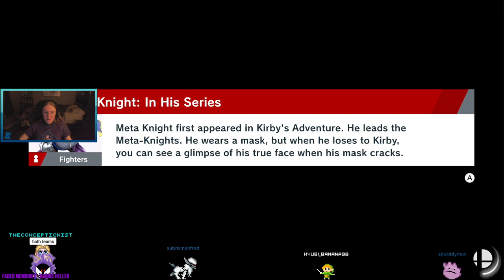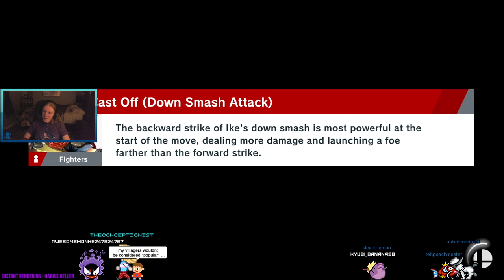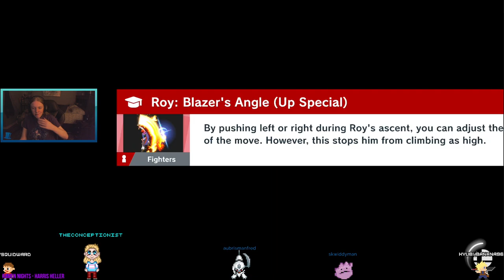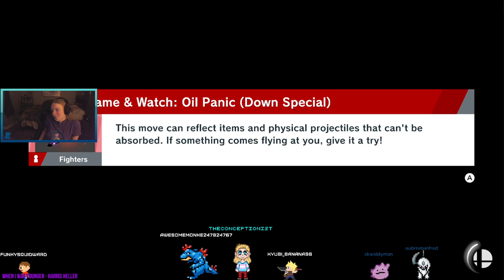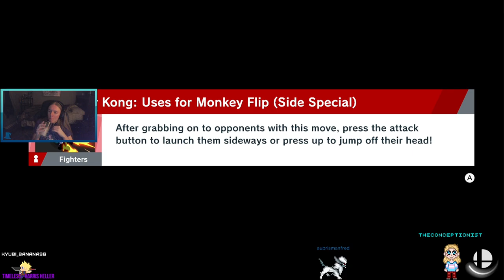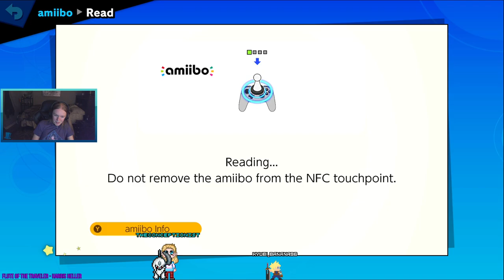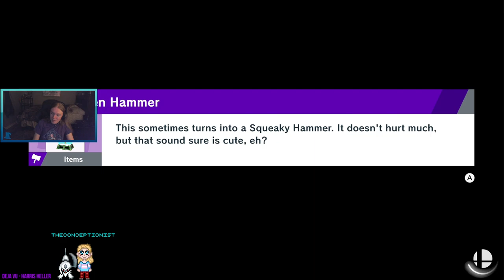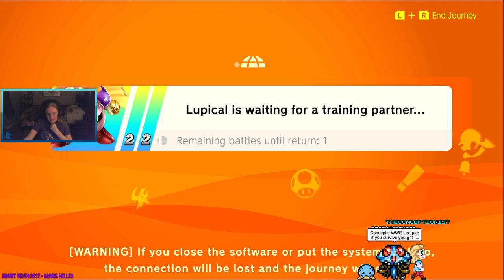The Conceptionist's Stream Archive: March 9, 2021